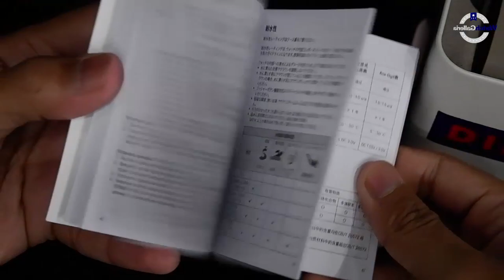JAM TANGAN FOSSIL ES3799 UNBOXING - JAMTANGANORIGINAL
Hi guys, kali ini kita akan menampilkan FOSSIL ES3799

Spesifikasi:
Brand: Fossil
Model No.: ES3799
Garansi: Garansi Resmi 1 Tahun

Kunjungi Toko kami The Watch Galleria yang berlokasi di :
Kota Surabaya
1. Ruko Landmark n Shophouses Blok A no.08

Kota Jakarta
1. WATCH GALLERIA JAKARTA, Jl Gereja Ayam No.10C RT.3/RW.3 Pasar Baru Jakarta Pusat
2. Plaza Atrium Lt. GF no 40 Jakarta Pusat